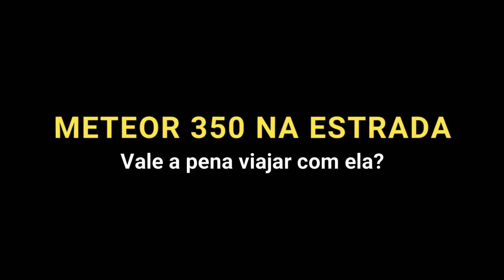METEOR 350 usando para VIAGENS - Vale a pena?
Será que a Meteor 350 aguenta fazer uma viagem longa? Opinião do dono de uma meteor 350

Cidade: Colombo no Paraná
Moto: Honda CB500X 2020/2021 (Pantera Negra)
Câmera CAPACETE: Gopro 7 black com microfone DudaCell
Câmera de guidão: SJCAM Sj6 Legend
Câmera 360: GoPro Max
Fotos e Vlogs: Samsung S20 Fe
Edição: Filmora 9